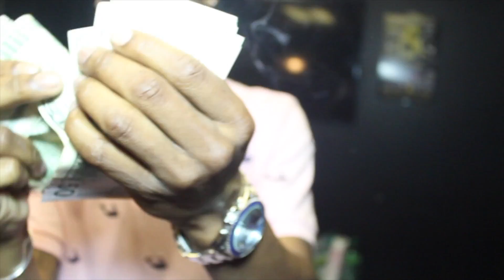INTRODUCTION: PROPHIT IN STUDIO PROMO VIDEO